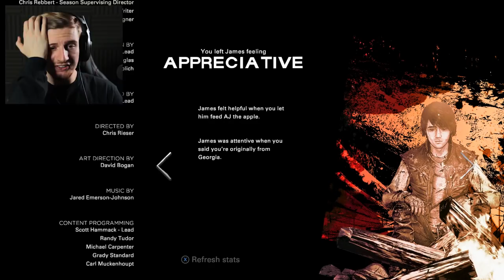THE PRICE WE MUST PAY. || The Walking Dead: The Final Season (Season 4 Episode 2 ENDING)